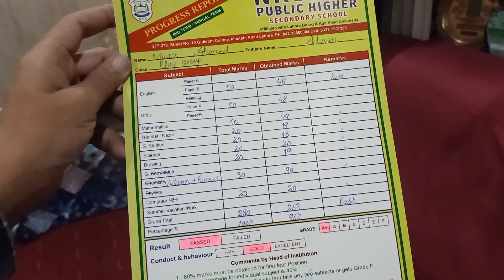Akhir Result AA He Gaya .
Alhir kar Result Aaa he Gaya🥳🥳🥳🙃
Mauz Siddiqui Exotic finches & pigeons